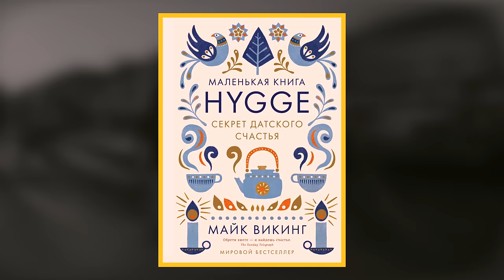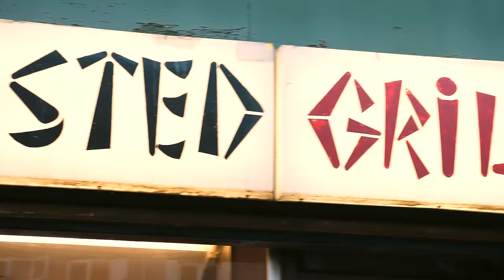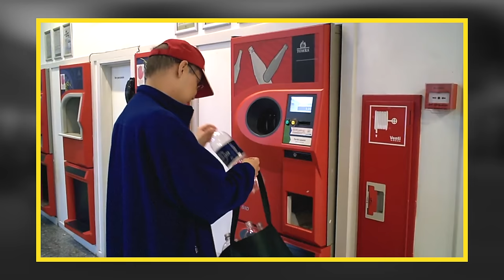Эмиграция в Данию: жизнь наших в Копенгагене | ЭКСПАТЫ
Алоха, друзья! На связи ваш бывалый путешественник Андрей и команда «Экспаты» и сегодня мы отправляемся знакомиться с жизнью в Копенгагене.

Согласно Всемирному докладу о счастье, который ежегодно готовит ООН, датчане –  вот уж который год в пятерке самых счастливых наций в мире. Для обозначения этого ощущения счастья у них даже есть отдельное понятие – хюгге, так что в этом выпуске вместе с нашими героями мы с вами разберемся, в чем же секрет датского хюгге и узнаем какова она жизнь в Дании.

На станции Norreport встречаемся с нашим первым героем – Юрой Бельский, он живет в Копенгагене уже 11 лет.  Norreport – это центральная станция, где сходятся ветки метро, электрички и находится конечная разных линий автобусов. Проще говоря, самое удобное место для встречи.

Юра рассказал нам о своей истории иммиграции. В 2007 году он приехал в Данию на стажировку после окончания Луганского аграрного университета. А ещё до того, в 2004 году, он ездил собирать клубнику в Англию. Первоначально он жил в небольшом городке возле Орхуса на востоке Дании, потом переехал учиться в Ольборг, прожил там 6 лет, но ему предложили работу в Копенгагене, в связи с чем он переехал и уже 5 год живет там.

Первое время он тяжело трудился в теплицах для выращивания цветов, но потом решил попытать удачи в получении стипендии на бесплатное образование в Дании и таки получил ее. Для граждан Дании образование бесплатное, а для мигрантов – от €6 000 до €20 000 в год. Но в каждой группе есть две стипендии для выходцев из стран, которые развиваются. Вдобавок они получают стипендию в размере 5500 датских крон.

Он отмечает, что датчане очень семейная нация и они никогда не жертвуют семьей ради карьеры. Ещё, из интересных моментов Юра отметил, что государство дает три года на изучение языка за время которых ты можешь бесплатно обучаться на языковых курсах. Он рассказал нам о средней стоимости жизни в Копенгагене, о том сколько он зарабатывает, о транспортной системе и о том, почему в Дании не выгодно иметь авто.

Вторая наша героиня – Хелена Томассон – гид по Дании и Швеции. Она вышла замуж за датчанина, вот только для заключения брака им необходимо было переехать в Мальмё – шведский город находящийся недалеко от Копенгагена.

Хелена расскажет нам о периоде адаптации и способах эмиграции в Данию. Среди основных она отмечает три – учеба, брак и работа по контракту. С Хеленой мы прогуляемся по району Нюхавн – это самый туристический район Копенгагена, а также – Нордхавн – гетто для богачей. Что это значит – узнаете в видео.

Она расскажет нам о работе в Дании о том как она открыла свой бизнес, почему зарегистрировала его в Швеции и сколько она зарабатывает на этом. На заметку: налог для частных предпринимателей в Швеции составляет 32%. Также поговорим о стоимости жизни в Дании.

Очень многие, даже местные жители арендуют здесь квартиры. Стоимость аренды квартиры в Копенгагене в среднем составляет от €1000/месяц, а купить квартиру площадью 65-70 кв.м. будет стоить порядка €370 000.

А ещё, дорогие друзья, узнаем как в Дании зарабатывать, сдавая бутылки. Заинтригованы? Приступаем к просмотру!